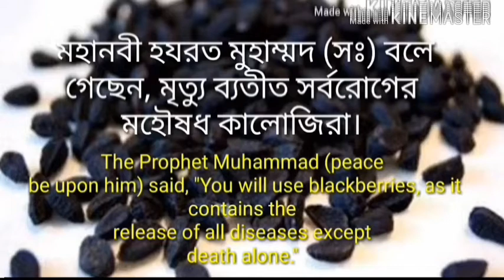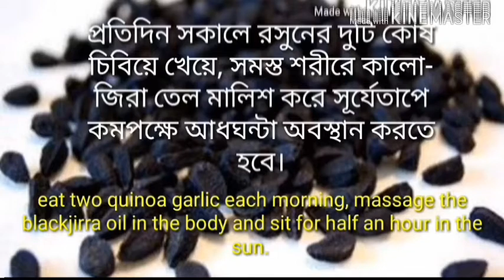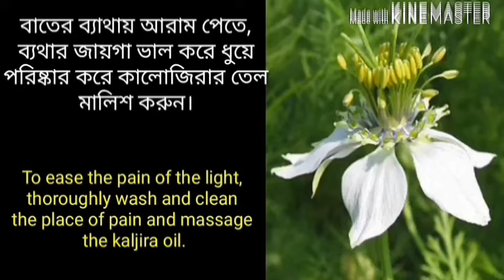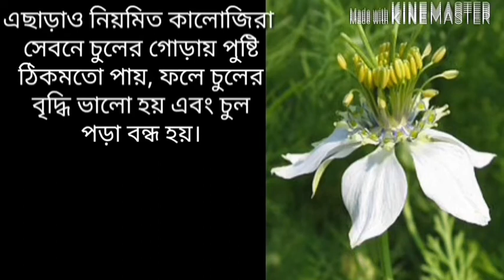কালোজিরার অসামান্য গুন | কালোজিরা খেলে কি হয় | Fennel Flower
কালোজিরার উপকারীতা, কালোজিরার অসামান্য গুনাবলি, কালোজিরা খেলে কি হয়, মৃত্যু ব্যাতিত সর্ব রোগের ঔষধ, fennel flower, black jirra, আয়ুর্বেদ ঔষধ, Entertain Bangla, FK Eity

Video edit and voice: FK Eity

কালোজিরা সাধারণত মশলা হিসেবে ব্যবহৃত হয়। কিন্ত মশলার বাইরেও এর অনেক ঔষধী গুন রয়েছে, যা আমরা অনেকেই হয়তো জানি না। সর্দি-কাশি, শ্বাসকষ্ট-হাপানী, বাতের ব্যাথা, চুলের যত্নে সহ কালোজিরার রয়েছে আরো অনেক ক্ষমতা। মহানবী হযরত মুহাম্মদ (সঃ) বলে গেছেন, মৃত্যু ব্যাতিত সর্ব রোগের মহৌষধ হলো কালোজিরা।
তবে চলুন কালোজিরা সম্পর্কে আরো কিছু তথ্য জেনে নেয়া যাক।

if u like this video plz